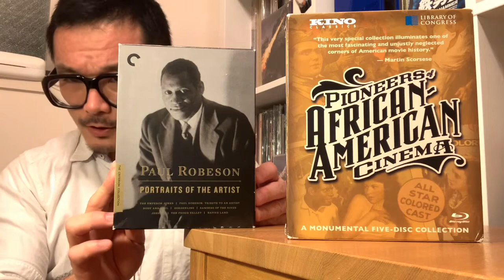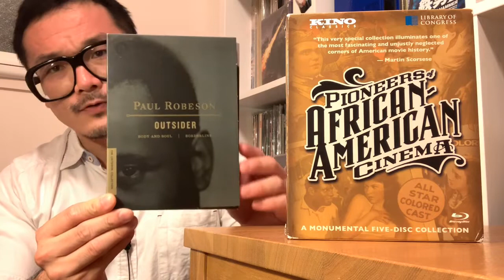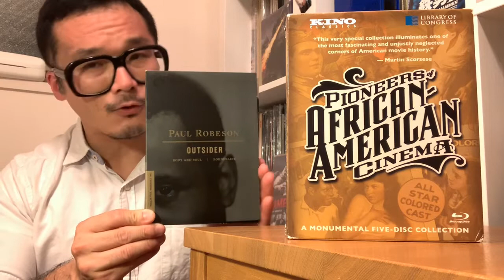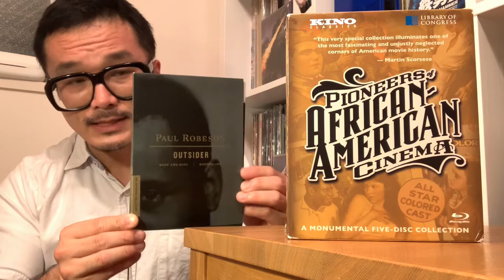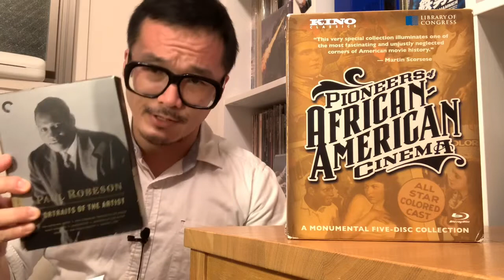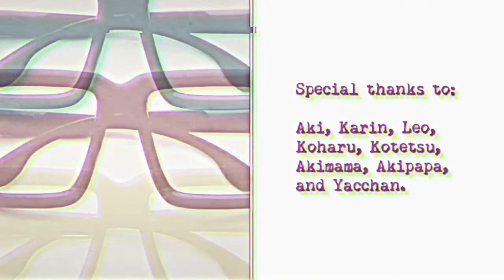Discussions on Pioneers of African-American Cinema: BODY AND SOUL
BODY AND SOUL (1925)
The booklet to the blu ray set from Kino Lorber indicates the following information (on page 60 of such booklet):

"1925 93 Min. Color tinted
Written, produced and directed by Oscar Micheaux
Cast: Paul Robeson (Rgt. Rev. Isiaah T. Jenkins, Sylvester), Mercedes Gilbert (Martha Jane), Lawrence Chenault (Yellow Curly Hinds), Julia Theresa Russell (Isabelle), Marshall Rodgers (saloon owner), Chester A. Alexander (Deacon Simpkins), Walter Cornick (Brother Amos), Madame Robinson (Sister Lucy), Lillian Johnson (Sister Ca'line), and Tom Fletcher
New Musical Score Composed by Paul D. Miller aka DJ Spooky. Performed by Dana Reason (piano), Ryan Biesack (drums), Sean Flannery (tenor saxaphone, upright bass). Engineer: Oren Shalev
Mastered in HD from 35mm film elements preserved by George Eastman Museum"

For those who are subscribers to the Criterion Channel, the film may be found here (current as of the posting of this video):

TIME STOPS (You can skip to a particular section of this video as indicated below)

0:28  Introduction and Criterion Collection release
6:00  An introduction to the film and the treatment of religion
27:40  Psychological examination of characters (Martha Jane and Isabelle)
43:46  The film and its approach to specific theatrical plays
56:37  The film as an example of the genius of Micheaux
1:06:33  Further comments on the print, and closing comments

Works written by Oscar Micheaux:

THE CONQUEST: THE STORY OF A NEGRO PIONEER
THE FORGED NOTE: A ROMANCE OF THE DARKER RACES
THE HOMESTEADER
THE WIND FROM NOWHERE
THE CASE OF MRS. WINGATE
THE STORY OF DOROTHY STANFIELD
THE MASQUERADE: A HISTORICAL NOVEL

Suggested Reading Bibliography

Bogle, Donald. Toms, Coons, Mulattoes, Mammies and Bucks: An Interpretive History of Blacks in American Films. New York: Continuum, 1973; revised and expanded, 1989.

Bowser, Pearl, Jane Gaines and Charles Musser, eds. Oscar Micheaux and His Circle: African-American Filmmaking and Race Cinema of the Silent Period, (Indiana University Press, Friuli-Germona, Giornate del Cinema Muto, 2001).

Bowser, Pearl and Louise Spence. Writing Himself into History: Oscar Micheaux, His Silent Films, and His Audiences. New Brunswick, N.J.: Rutgers University Press, 2000.

Cripps, Thomas.  Slow Fade to Black: The Negro in American Film, 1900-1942. New York: Oxford University Press, 1993. (Originally published: 1977.)

Gevinson, Alan, ed., Within Our Gates: Ethnicity in American Feature Films, 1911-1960. Berkeley and Los Angeles: University of California Press, 1997.

Green, J. Ronald. Straight Lick: the Cinema of Oscar Micheaux. Bloomington: University of Indiana Press, 2000.

McGilligan, Patrick.  Oscar Micheaux: the Great and Only.  New York: Harper Perrenial, 2007.

Sampson, Henry T.  Blacks in Black and White: A Source Book in Black Films.  Metuchen, NJ: Scarecrow Press, 1995.

Stewart, Jacqueline Najuma.  Migrating to the Movies: Cinema and Black Urban Modernity.  Berkeley: University of California Press, 2005.

Van Epps-Taylor, Betti Carol.  Oscar Micheau, A Biography: Dakota Homesteader, Author, Pioneer Film Maker.  Sioux Falls: South Dakota Press, 1999.